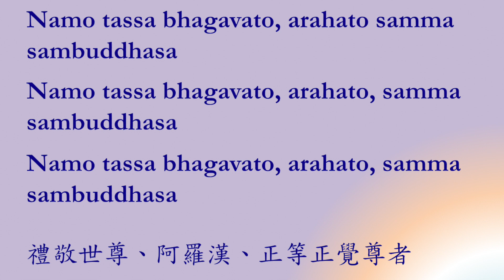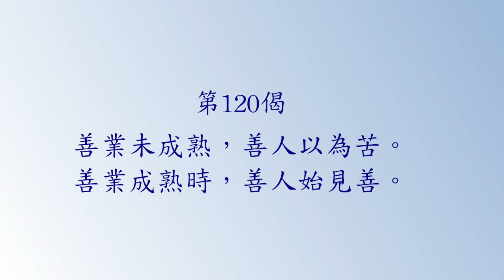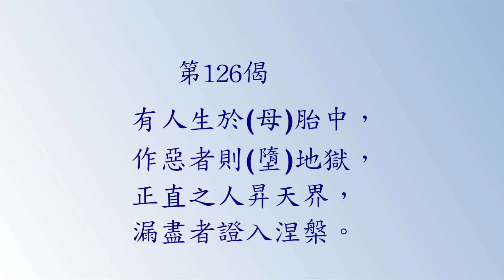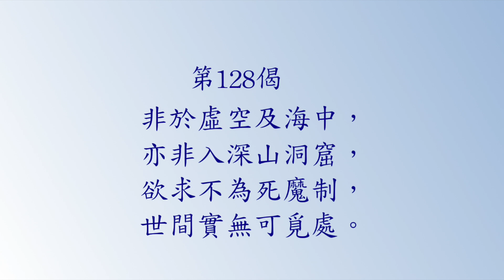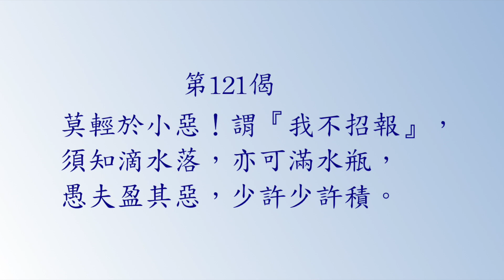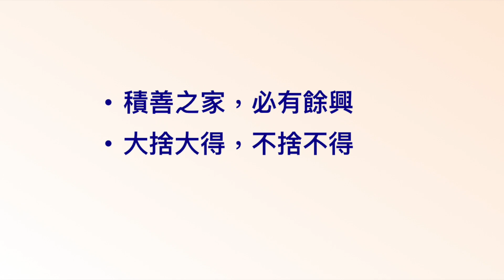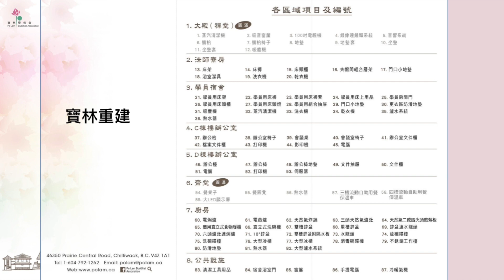法句經 (衍傑法師 粵語講解40)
寳林學佛會 Po Lam Buddhist Association
衍傑法師 粵語講解